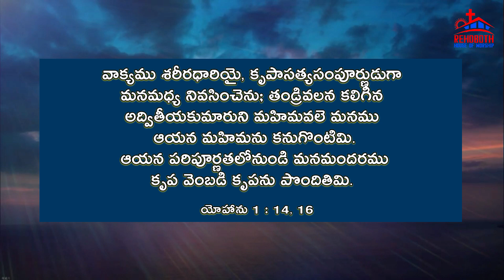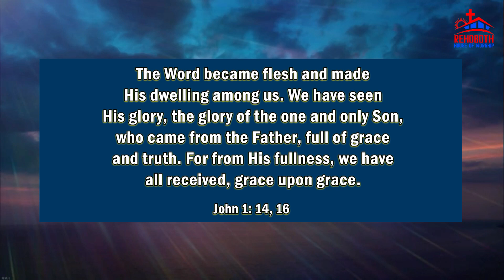God's Promise for Today|| ఈ రోజు దేవుని వాగ్ధానము ||Rehoboth House of Worship|| PCI